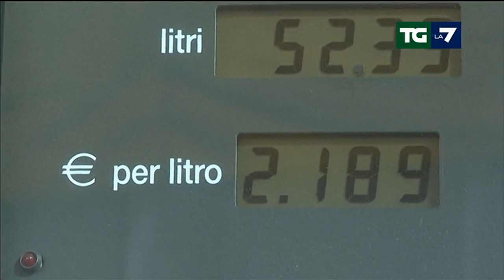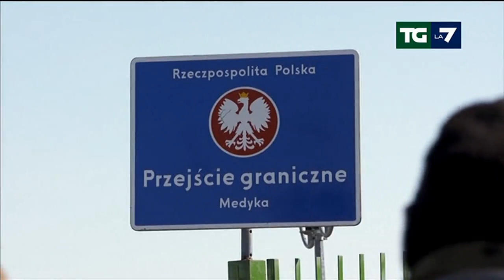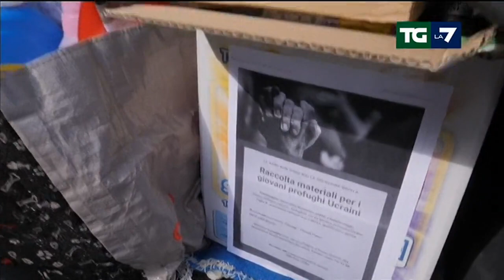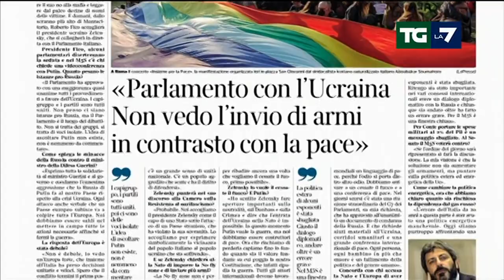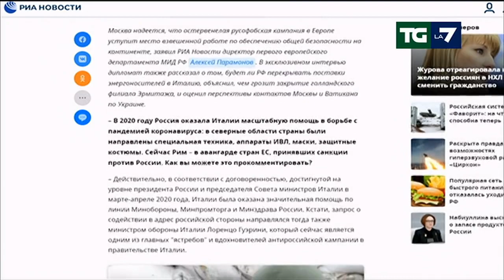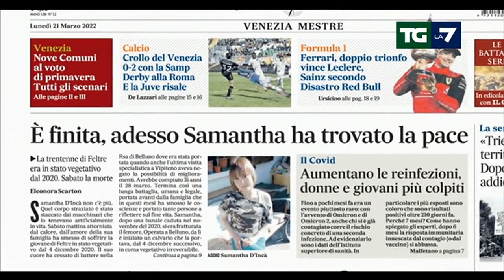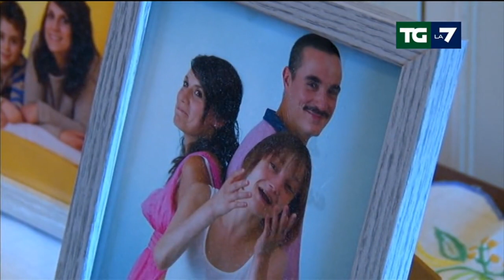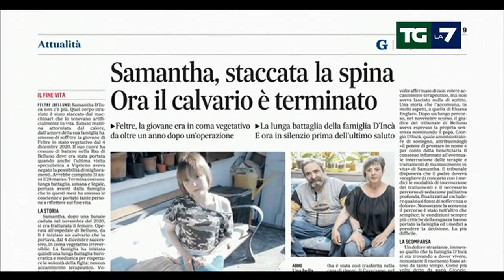Edizione delle ore 13.30 del 21/03/2022